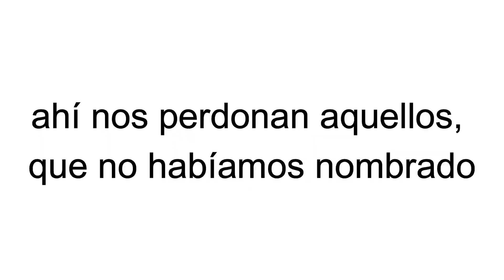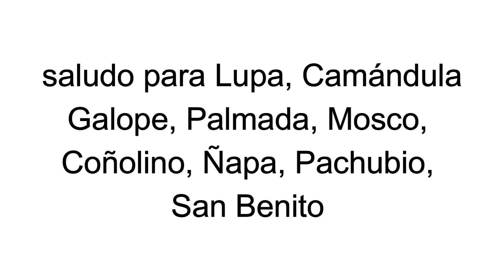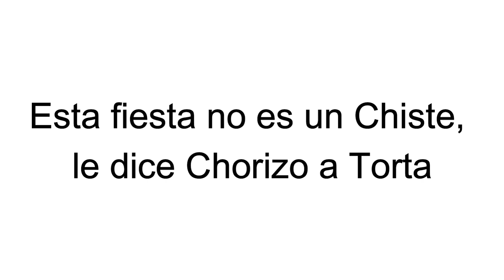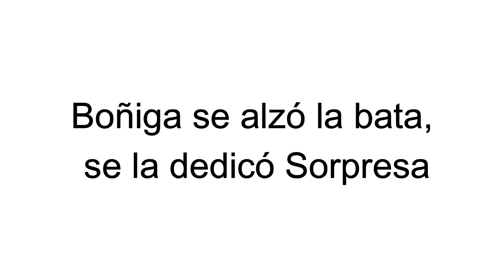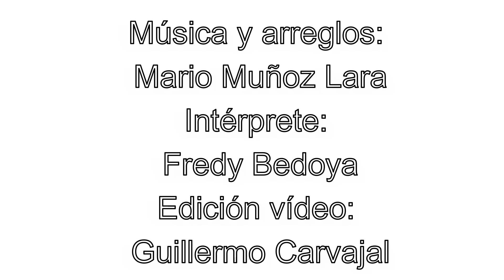Volvieron los apodos de Frontino. Fredy Bedoya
Autor: Carlos Alberto Díaz López